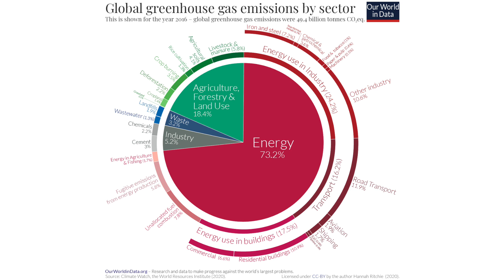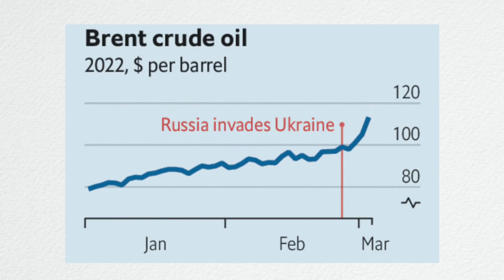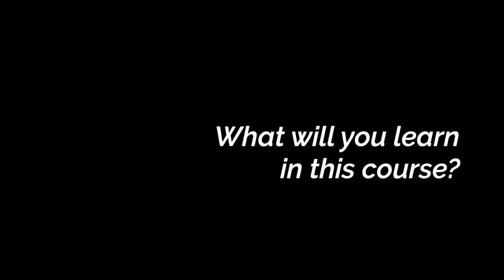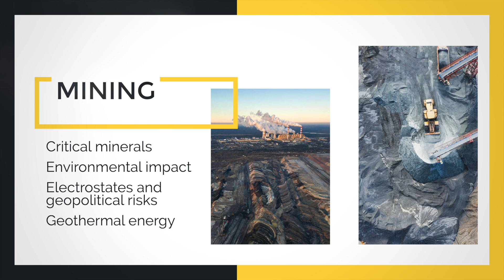Decarbonisation and Energy Transition: Power Sector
"Decarbonisation and Energy Transition: Power Sector" is a short course that explores the concept of decarbonization and energy transition, as well as emergence of new technologies and new business models.

This course is designed to:
- raise awareness about the urgent need to cut greenhouse gas (GHG) emissions and transition to low-carbon economy;
- explain what decarbonisation and energy transition mean and the challenges of such transition;
- provide overview of ever-improving technologies and their impact on the energy sector (including renewables, CCUS, battery storage, hydrogen, advanced fission, SMRs and nuclear fusion);
- describe the structure of the power sector, and how different actors are interrelated (fossil fuels, wind and solar power, smart grids, bioenergy, hydropower and hydro storage, hydrogen energy, nuclear power and mining)